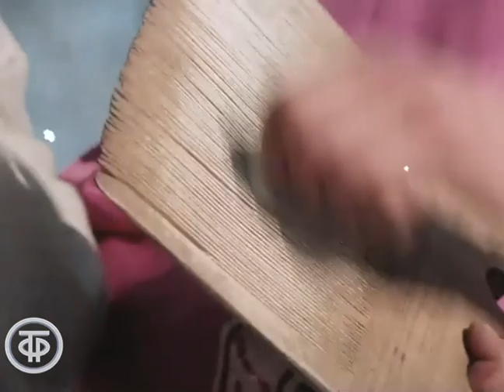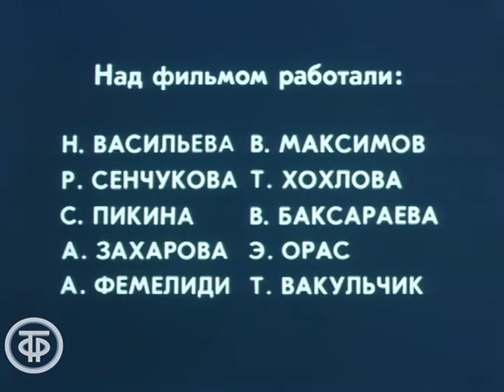Брянские игрища (1987)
Передача посвящена песенному народному творчеству Брянщины. Фольклорные коллективы художественной самодеятельности продемонстрируют костюмы своих предков, свадебные обряды, расскажут о традициях и споют песни.

Волгоградтелефильм 1987
Автор сценария - Владимир Васенков
Режиссер - Владимир Серабабин
Оператор - Виктор Краснов